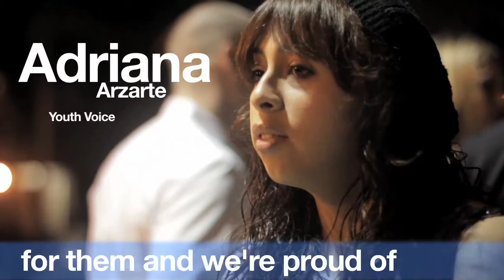Residents Light Candles for Fallen Officer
By Megan Burks

Slain mid-city officer, Jeremy Henwood, has been described as a hero with a personality that commanded the room and a confidence that intimidated even veteran officers. But it was his gentle kindness that has captured mourners.

At a candlelight vigil Thursday and Henwood's funeral Friday, San Diego Police Chief William Landsdowne recounted one of Henwoods final deeds before being fatally shot in City Heights Aug. 6.

Just before being wounded on University Avenue, Henwood stopped at a McDonald's for food. Surveillance tape shows a young boy looking from a palm filled with coins up to Henwood.

"He was pretty tall," said Daveon Tinsley, the boy on the tape. "He held his gun holster like he was ready for anything."

Tinsley, 13, said he asked Henwood for 10 cents to buy a cookie. Henwood bought two to split with the boy. As they ate, Henwood asked Tinsley about his future goals.

"He told me, 'Hard work in life will do you well,'" said Tinsley, who wants to become an NBA star.

Tinsley joined friends from the City Heights Recreation Center at a candlelight vigil Thursday to pass out candles and learn more about the officer he says impressed him.

Henwood, 36, was a decorated Marine Corps Reserves captain who served three tours of duty. Fellow officer and friend Riter Flores said Henwood brought tireless energy to his work and was committed to the Mid-City Division, choosing to patrol City Heights when he returned from Afghanistan this year.

"I know Jeremy would have done the job for free," Flores said.

Thursday's vigil was a testament to that commitment. About 1,000 residents gathered at the City Heights Performance Annex to hear poems, letters and music prepared by area youth. Organizer Dana Brown said the event was an important step in healing as a family—that family being comprised of residents and police officers alike.

Video Production: Brian Myers, Media Arts Center San Diego

Transcript:

Riter Flores:
Tonight we're here for one reason and one reason only. To pay our utmost respect to a highly thought of and well regarded San Diego Police and United States Marine Officer, Jeremy Nicholas Henwood.

Adriana Arzarte:
It's important to show the police officers that we do care for them and we're proud of them. We need their help.

Dana Brown:
Losing Officer Henwood is going to be the glue, the glue that brings this community together.

Lt. Andra Brown:
This isn't something the Police Department said, "hey! Come on out and help us honor our officer." This is strictly driven by the community. The community coming together and saying, "we want to honor this officer." And as a community we've been the victim of violence as well. There was an assassination that took place on our street in the middle of the day. And the city really needs to come together to heal.

Capt. Todd Jarvis:
Let's not let his sacrifice be in vain. Let's continue the feelings that we all have tonight as we come together as a community. Let's allow them to galvanize this already very unique bond between the communities here in Mid City and the heroic police officers, detectives, sergeants that drive through those gates every day and every night to keep us all safe.